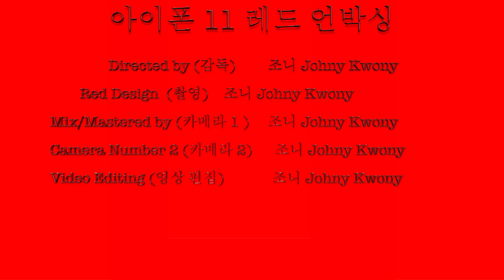아이폰 11 레드 🔴 언박싱!! Unboxing iPhone 11 Product (Red)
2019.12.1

안녕하세요! 여러분 저는 조니라고 합니다!
뉴욕, 시카고, LA, 도쿄, 서울까지도 전 세계가 빨갛게 물든 오늘 12월 1일은 세계 에이즈의 날입니다.
'에이즈의 날’은 매년 12월 1일마다 열리며, 전 세계의 정부 기관과 국제기구, 민간 자선단체가 상징적인 빨간색을 이용하여 기념행사를 열고 유지하고 있고, 1995년부터 미국과 여러 나라의 대통령들은 12월 1일을 세계 에이즈의 날로 공식 선정하기도 하였습니다.

Red.Org 는 이 에이즈 퇴치를 위해 모인 가장 큰 단체입니다! 2006년부터 여러 기업들과 협업하에 출시되는 Product Red 제품들의 수익금의 일부는 이 질병 퇴치와 예방을 위해 사용됩니다!

여러분!
어떤 아이폰 11 컬러가 여러분의 겉모습과 가장 잘 어울리고, 예쁠지 고민하기 전에, 어떤 컬러가 가장 여러분의 마음 속 모습을 예쁘게 꾸며줄지 한번 생각해보는건 어떨까요!!

(물론 겉모습도 레드가 제일 예쁘더라구요!! ㅎㅎㅎ 감사합니다!)